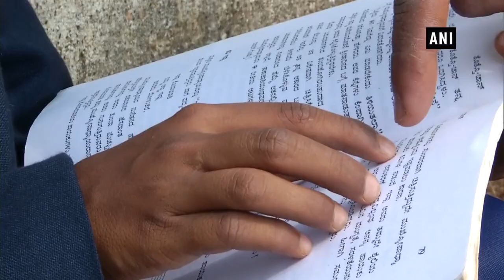Karnataka: Teachers, villagers create model school in Shivamogga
A primary school in a remote village of Shivamogga district in western ghat catching everyone's attention for its unique style of teaching with science demonstrations, social evil effigies, variety of flowers and herbal garden. As we enter the school, a beautiful medicine garden welcomes us. A tobacco awareness effigy, rocket launcher, bicycle peddler water pump system, a solar panel created by staff, ancient articles will catch our attention. Two teachers of the school are investing their own money with the help of villagers to create a wonderful school.